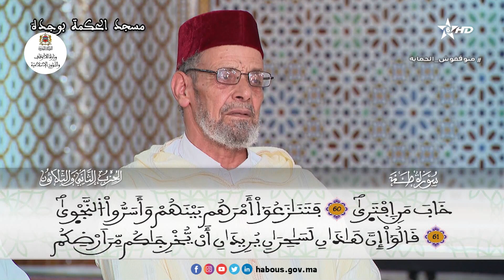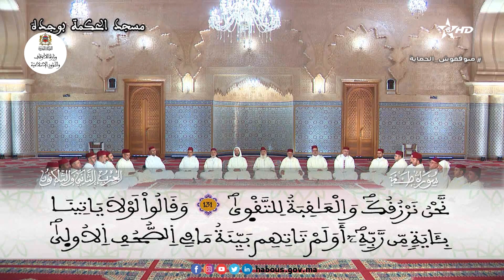قراءة_جماعية_الحزب_32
برواية ورش عن نافع المدني.
الحزب الثاني والثلاثون من المصحف المحمدي الشريف.
"طه"
سورة طه كاملة 134 آية.
بمسجد الحكمة، مدينة وجدة.
نفع الله القارئ والمستمع.